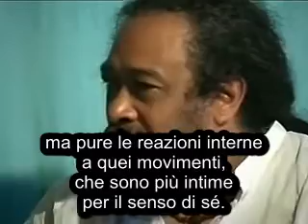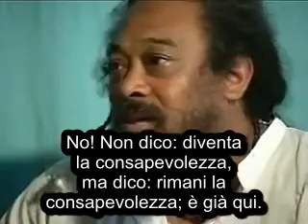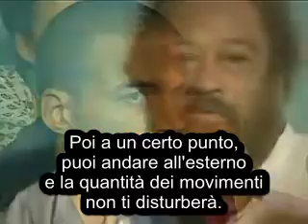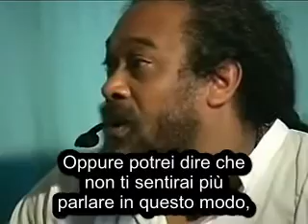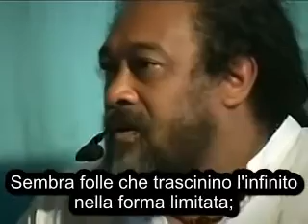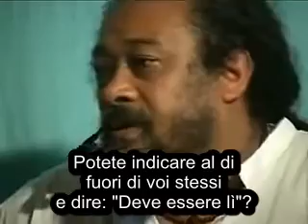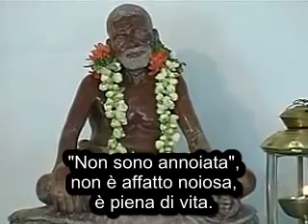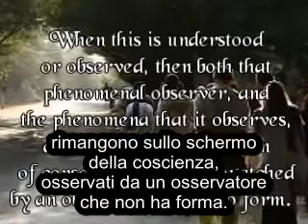Mooji - Medita su queste cose!